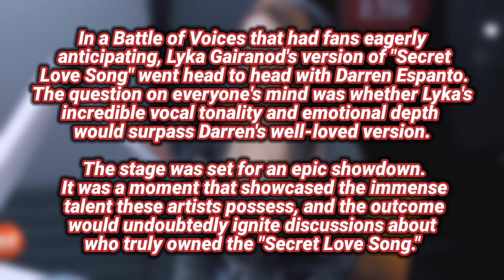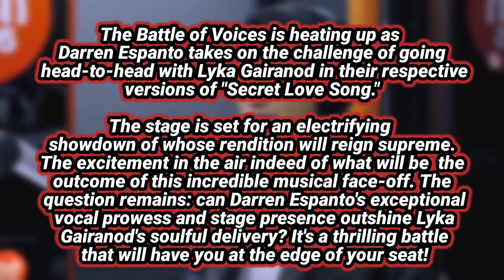SECRET LOVE SONG - Lyca Gairanod VS. Darren Espanto | Who sang it better?